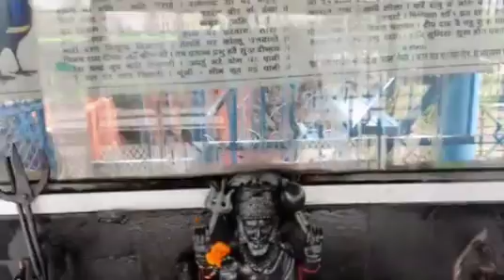17/18 जून शनिचरी अमावस्या तीन विशेष उपाय रोग बीमारी दूर होंगे हर कार्य में सफलता प्राप्त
17/18 जून शनिचरी अमावस्या तीन विशेष उपाय रोग बीमारी दूर होंगे हर कार्य में सफलता प्राप्त

pandit pradeep mishra ji ke totke,pandit pradeep mishra wife,pandit pradeep mishra ji ke totke book,pandit pradeep mishra ji books,प्रदीप मिश्रा द्वारा टोटके का उपाय,प्रदीप मिश्रा की शिव पुराण के टोटके,पंडित प्रदीप मिश्रा सीहोर वाले के उपाय 2021,प्रदीप मिश्रा के अनुसार शिव पुराण के टोटके,पंडित प्रदीप मिश्रा के नुस्खे,प्रदीप मिश्रा के उपाय बताओ,पंडितf प्रदीप मिश्रा के टोटके बताइए,पंडित प्रदीप मिश्रा जी के उपाय,shorts,sehore wale,sehore